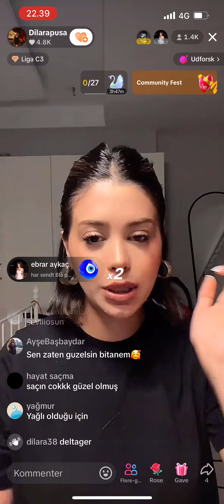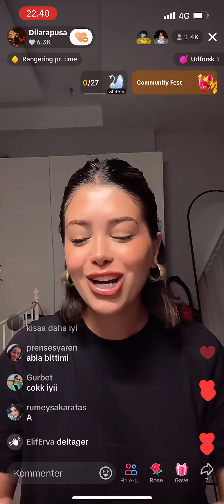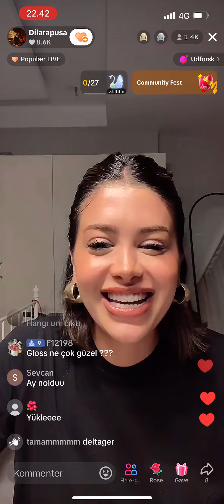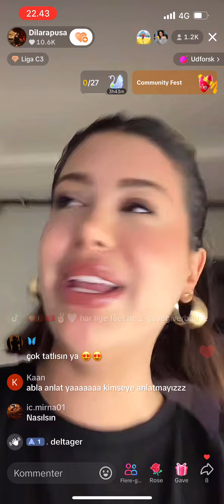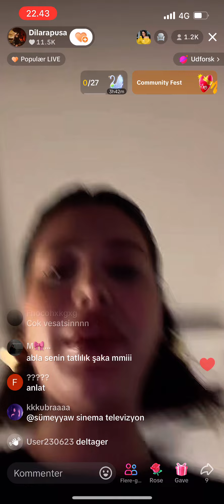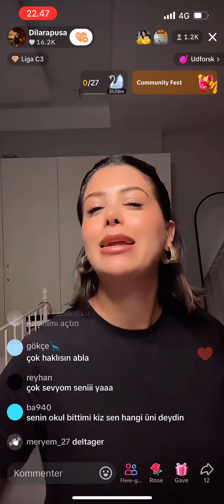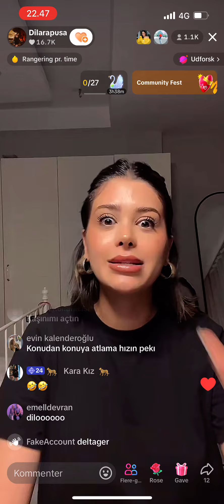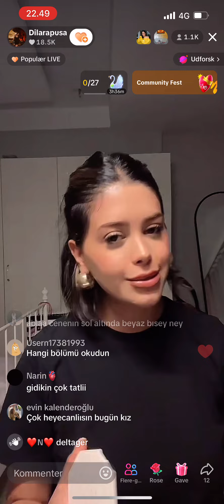Kismetse olur Dilara Pusa part 1